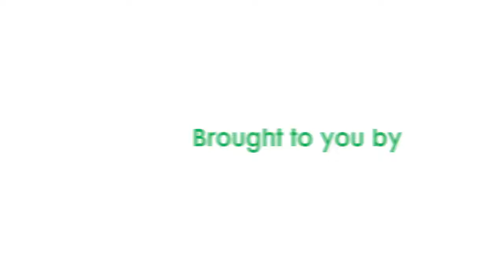Trace Mineral Economics IntelliBond